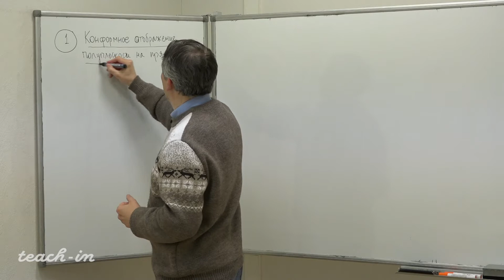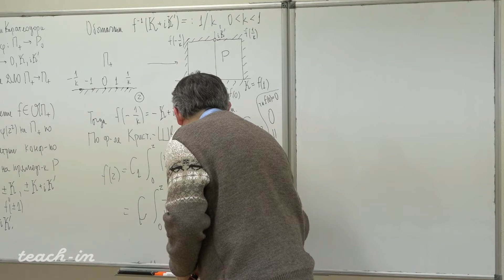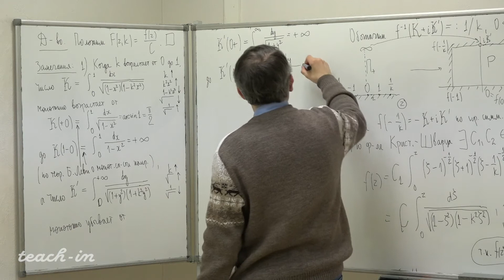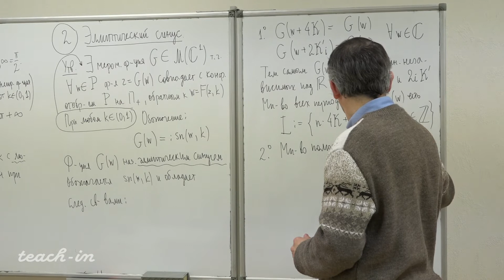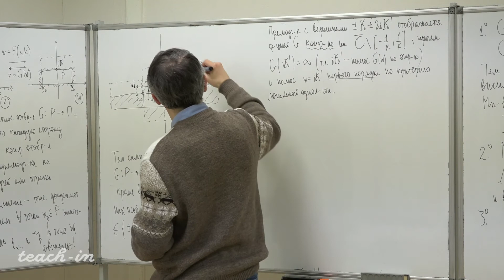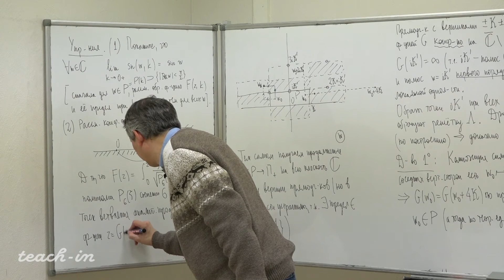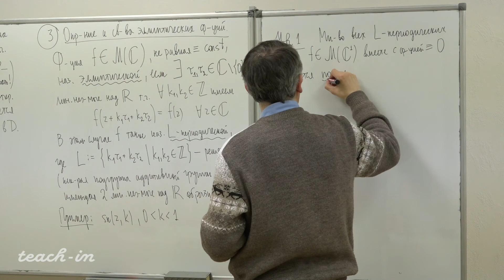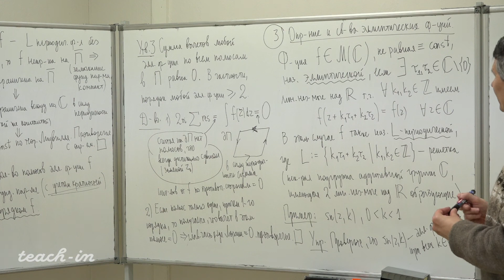Домрин А. В. - ТФКП. Часть 2 - Лекция 11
Эллиптические функции

0:00:19 Конформное отображение полуплоскости на прямоугольнике
0:15:46 Утверждение
0:21:22 Свойства
0:31:14 Эллиптический синус
0:36:00 Свойства эллиптического синуса
1:00:08 Упражнения
1:10:14 Определение и свойства эллиптических функций